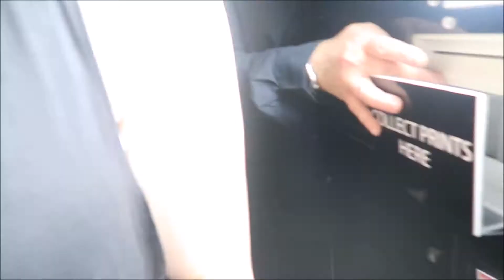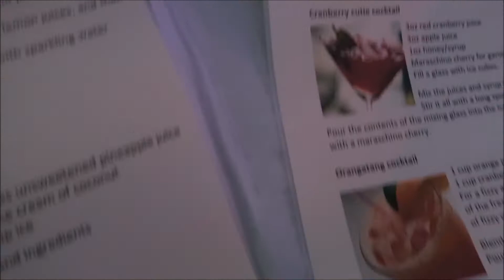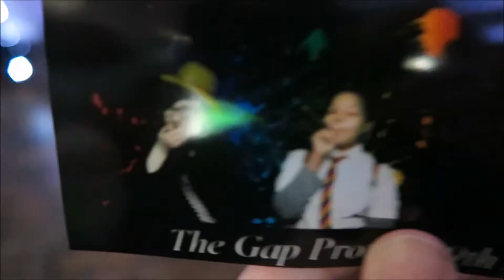The Gap Prom 2016!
Hey, all. I know this is only relevant to some of you so I'm going to try and get another video uploaded in a few days. Enjoy!